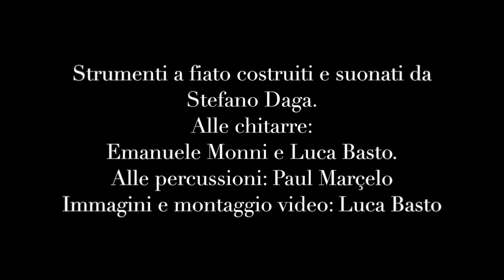L' anima del Nuraghe / The music of the Nuraghe Sardinia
Musical improvisation in one of the Nuraghi of Sardinia.
For those wishing to make a donation you have musicians, you can contact them personally or make the donation to the PayPal account of the Vento Maestrale staff at amil specifying the artist to whom you want to direct the donation.

Marcello: to percussion.